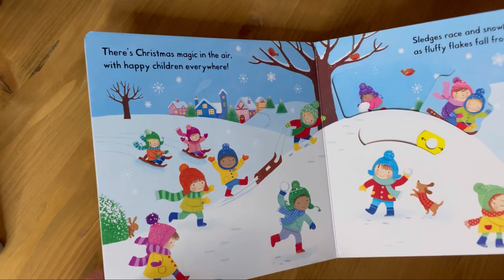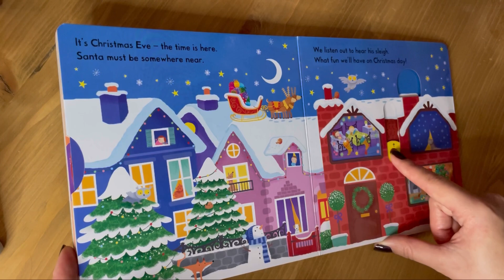BUSY CHRISTMAS / Kids Books Read Aloud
Busy Christmas

I love reading books with my students and I encourage other teachers and parents to read as much as possible!

If you really like this book, support the authors and the publishers by purchasing a copy!

Reading paper books is a real pleasure!

Join our Book Club, where we meet weekly, read books and play! The meetings are held online.